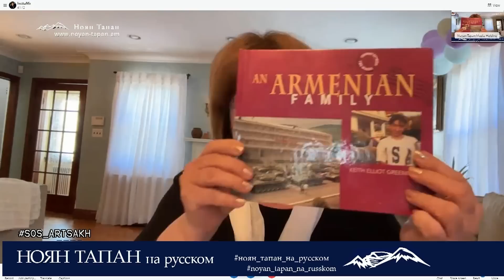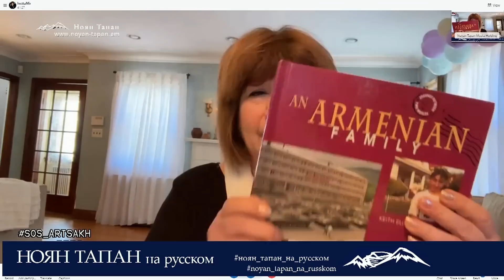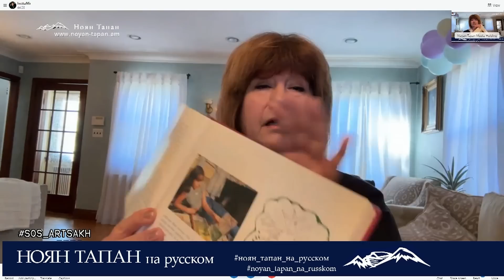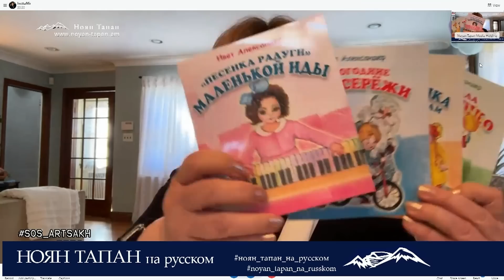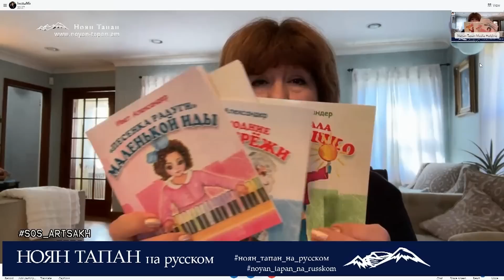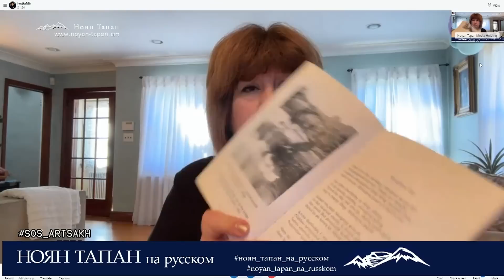Лицемерие и ложь! Ни армяне, ни русские не смогли вывезти из Баку ничего – тем более останки родных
Ноян Тапан․ “Мягкая сила”. Гость программы - писательница, общественная деятельница, беженка из Баку Ивет Александер

«Ноян Тапан» Медиа Холдинг(«НТ Холдинг»)
Армения, Ереван, 0009, Искаакян 28